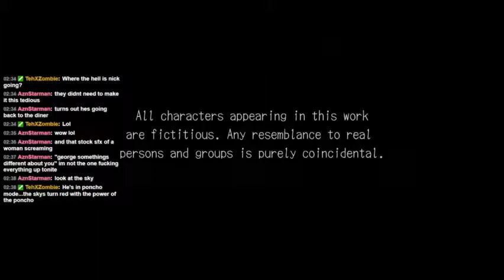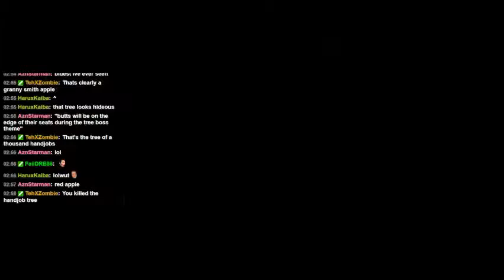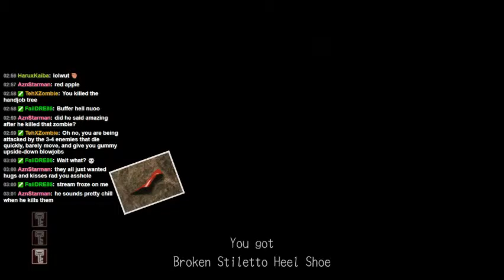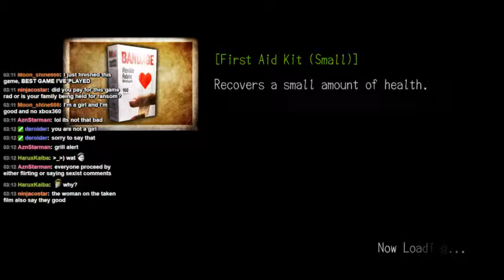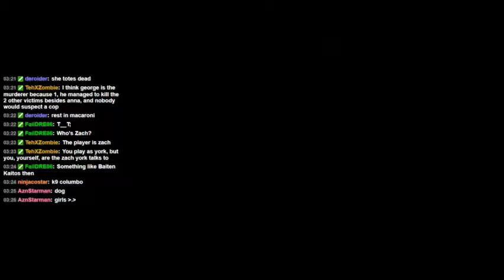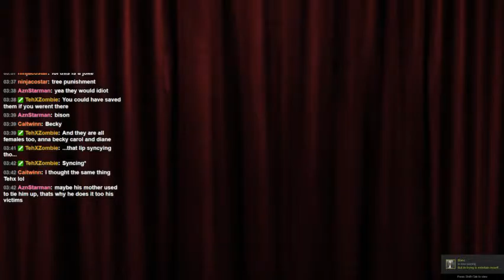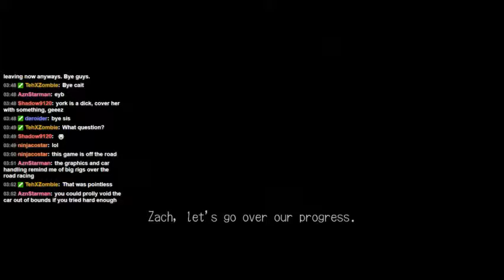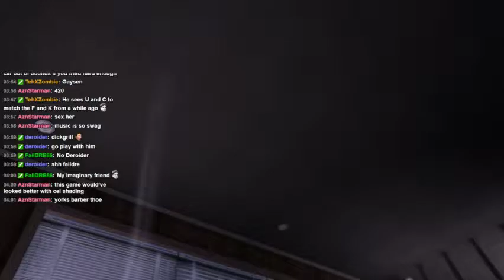Rabbitz and Chat plays: Deadly Premonition Part 9 [PC]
Me playing through another SWERY game, hopefully it wont be too problematic since the PC version is a horrible PC port.